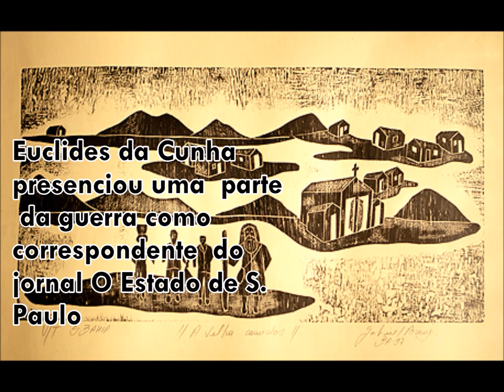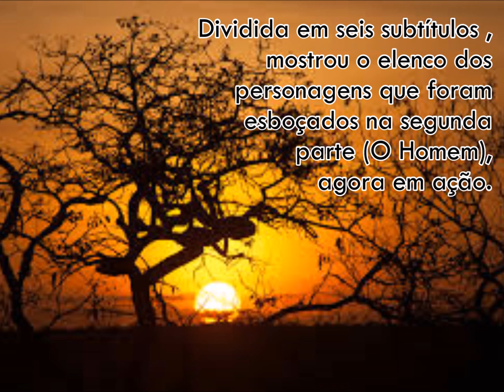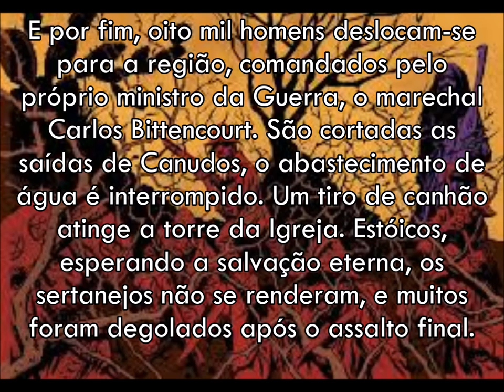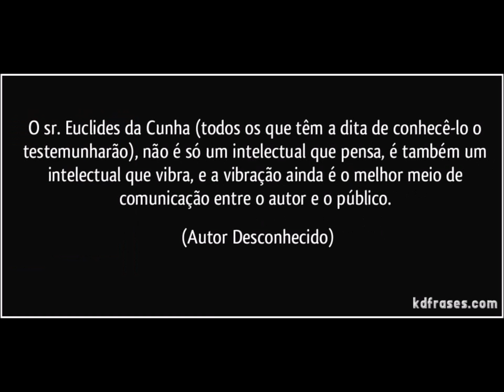Os Sertões - Euclides da Cunha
Alunos do 3EMP2 - 2016.

Anna Carolina Cima Voges
Gabriella Rocha Martins
Júlia Martini Dalmoro
Leonardo Luft
Rafael Dietrich